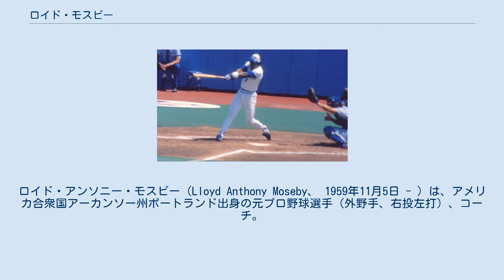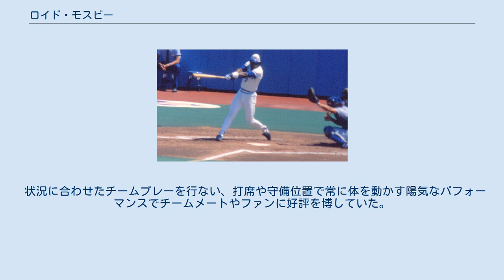ロイド・モスビー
ロイド・アンソニー・モスビー（Lloyd Anthony Moseby、 1959年11月5日 - ）は、アメリカ合衆国アーカンソー州ポートランド出身の元プロ野球選手（外野手、右投左打）、コーチ。
ニックネームはShaker。
 1959年、アーカンソー州の綿花農家で8人兄弟の末子として生まれた。
子供の頃はバスケットボールが好きでガードを務め、綿花畑を走り回って俊足が鍛えられたという。
オークランド高校で野球を始めると才能が開花し、打球がライト後方の民家のガラスを頻繁に割るほどだった。
自身は大学に進んでバスケットを続けたかったが、1978年のMLBドラフトでトロント・ブルージェイズから1巡目（全体2位）に指名を受け、豊かではない家族を助けるためにプロ入りを決めた。
 1980年5月24日のニューヨーク・ヤンキース戦でメジャーデビュー。
翌日の同カードでトミー・ジョンからのメジャー初本塁打を含む3安打4打点を記録した。
1983年は打率.315、18本塁打、81打点、27盗塁の成績で、シルバースラッガー賞を受賞。
1984年は18本塁打、92打点、39盗塁、リーグ最多の15三塁打を記録。
1985年は18本塁打、37盗塁で球団創設以来初の地区優勝に貢献。
カンザスシティ・ロイヤルズとのリーグチャンピオンシップシリーズでは打率.226に終わり、チームも3勝4敗で敗退した。
 1986年はオールスターゲームに初めて選出される。
1987年はキャリアハイの26本塁打、96打点、106得点、39盗塁を記録する。
同時期に活躍したジョージ・ベル、ジェシー・バーフィールドと共に、ブルージェイズの「最高の外野トリオ」を形成した。
1989年は打率.221、11本塁打に留まるが、チームは2度目の地区優勝を果たす。
オークランド・アスレティックスとのリーグチャンピオンシップシリーズでは第5戦でデーブ・スチュワートから本塁打を放つなど打率.313を記録するが、チームは1勝4敗で敗退した。
オフにフリーエージェントとなり、12月7日にデトロイト・タイガースと年俸140万ドルで契約を結んだ。
 移籍1年目の1990年はセシル・フィルダーらとクリーンアップを組んだが、打率.248、14本塁打、17盗塁に終わる。
1991年は故障もあって自身最少の74試合の出場に留まるなど、期待に応えられなかった。
自身の誕生日である11月5日にフリーエージェントとなる。
 1992年開幕後も所属球団が決まっていなかったところ、読売ジャイアンツと年俸80万ドルで（推定）で入団に合意した。
なお、クリーブランド・インディアンスからもオファーを受けていたが日本の野球に興味があり優勝できるチームを希望していたため、巨人入りを決めたという。
外国人枠の関係でデニー・ゴンザレスが4月9日にウェイバー公示され、これを待ってモスビーの入団契約が交わされている。
4月12日に来日し、4月21日の対ヤクルト戦でNPBデビューし、この試合で本塁打を放っている。
同年は96試合の出場ながら打率.306、25本塁打、71打点という好成績を残してチームを最下位から浮上させる原動力となり、11月20日に年俸140万ドル（推定）で残留契約を結んだ。
 1993年はブルージェイズ時代の同僚バーフィールドが加入し、再び右中間コンビを組んだ。
しかし、開幕2戦目の4月11日の対横浜戦で空振りした際に右脇腹に挫傷を負い、さらに6月7日には右足親指の捻挫のためアメリカに帰国し、フランク・ジョーブの診察を受けている。
6月23日に日本に戻ったが、回復が遅かったため巨人はミッキー・ブラントリーを7月に獲得している。
復帰後は打撃にムラがあり、シーズン終了前の10月17日にアメリカに帰国してそのまま退団した。
 1998年から1999年にかけてブルージェイズで一塁ベースコーチを務めた。
 2018年にカナダ野球殿堂入りを果たした。
 スイングスピードが速く、低めへの投球にも強かった。
研究熱心な点と合わせ巨人のコーチだった中西太から打撃を高く評価されている。
俊足・強肩で打球の読みも鋭く、守備範囲が広いため中堅手を主に務めていた。
また、フェンスに激突しながら捕球する場面...